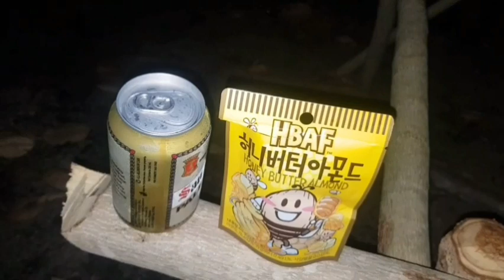적합한 장소를 찾아서 무더위를 무릅쓰고 이동 또 이동! 드디어 등선위 곤충이 날아들기 좋은곳 찾았습니다만!!!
과연,
결과는 어땠을까요?